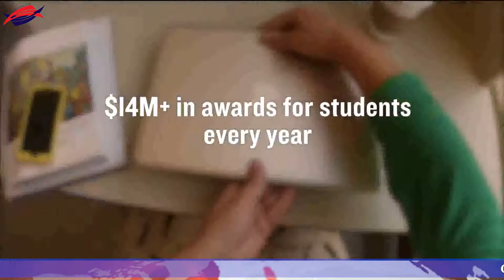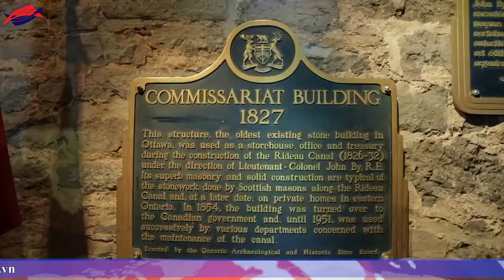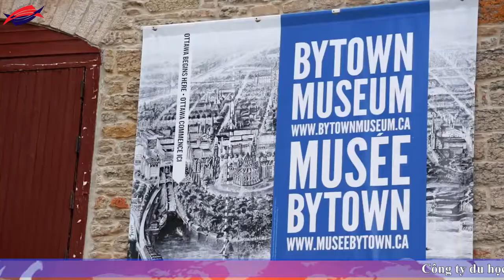Du học Canada với 7 trường có học phí tiết kiệm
Du hoc Canada voi 7 truong co hoc phi tiet kiem, du học Canada